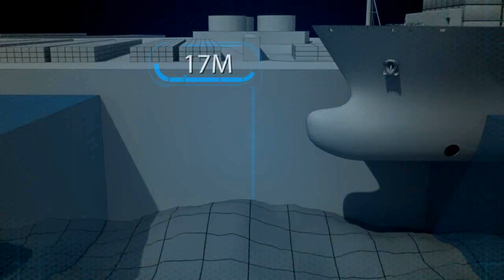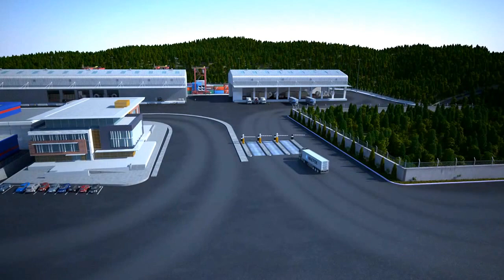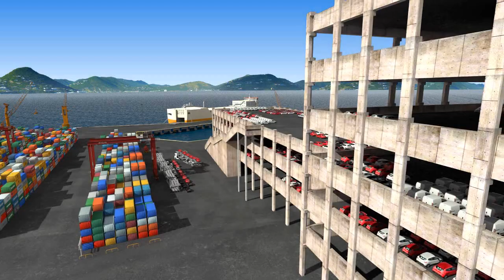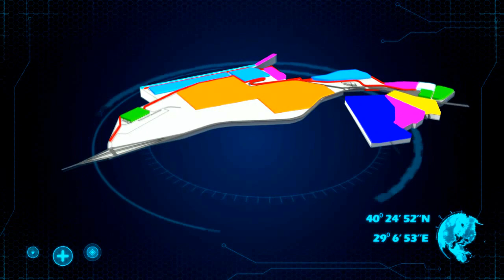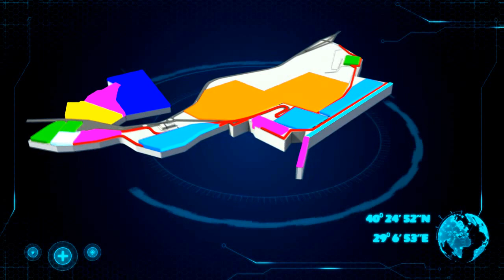YILPORT Gemlik Terminal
YILPORT Container Terminal & Port Operators Inc. (YILPORT-Gebze) was established in 2005 and became YILPORT Holding in 2012. YILPORT is known industry wide as providing consistently high productivity matched with premium customer service. Since its inception, YILPORT has been a market leader in the port business and has led the industry with the implementation of cutting-edge technologies and superior cargo handling equipment.  YILPORT continues to apply intense focus on people, process and technology in order to fuel its continued expansion. YILPORT Holding focuses on the development of multi-purpose facilities that are closely tied to the industry.  The portfolio of terminals now includes seven (7) terminals in Turkey,  Malta, Sweden, and Norway.